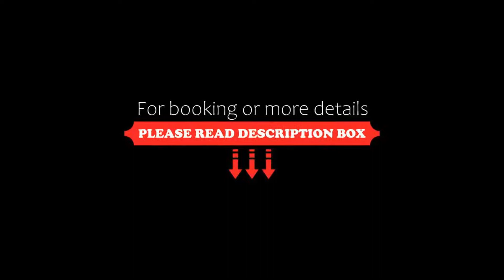Hotel Villa Chiara, Terracina, Italy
About Property:
You're eligible for a Genius discount at Hotel Villa Chiara! To save at this property, all you have to do is sign in.
Boasting a bar, shared lounge, garden and free WiFi, Hotel Villa Chiara is situated in Terracina, 150 m from Terracina Beach and 2.3 km from Terracina Harbour. Featuring family rooms, this property also provides guests with a terrace. The accommodation features a 24-hour front desk, room service and organising tours for guests.
The hotel will provide guest...
Property Type: Hotel
Address: Viale Europa 201, 04019 Terracina, Italy
Searching For
1. Hotel Villa Chiara - Terracina - Italy
2. Hotel Villa Chiara - Terracina - Italy Address
3. Hotel Villa Chiara - Terracina - Italy Rooms
4. Hotel Villa Chiara - Terracina - Italy Amenities
5. Hotel Villa Chiara - Terracina - Italy Offers and Deals
Audio Credit:
Track Title: Blank Slate
Artist: VYEN